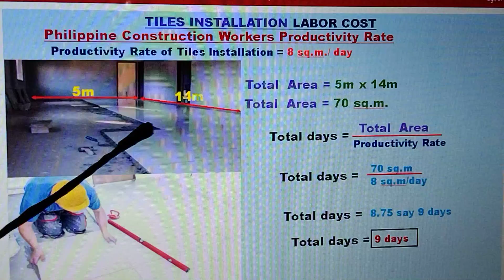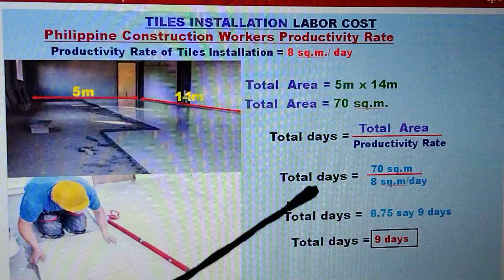PAANO MAG COMPUTE NG GASTOS SA LABOR ( LABOR COST ) NG PAGKABIT ( INSTALL ) NG TILES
PAANO MAG COMPUTE NG GASTOS SA LABOR ( LABOR COST ) NG PAGKABIT ( INSTALL ) NG TILES. AT ANG VIDEO NA ITO AY PARA SA MGA TAONG GUSTONG MATUTO. AT SA MGA ESTUDYANTE NA GUSTO RING MATUTONG MADALING MAG COMPUTE NG GASTOS SA LABOR NG PAGKABIT NG TILES